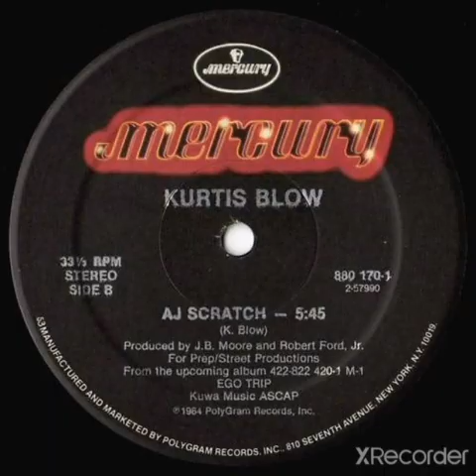KURTIS BLOW - AJ SCRATCH. Black Mad, Chic Show, Zimbabwe, Furacão 2000,Cash Box